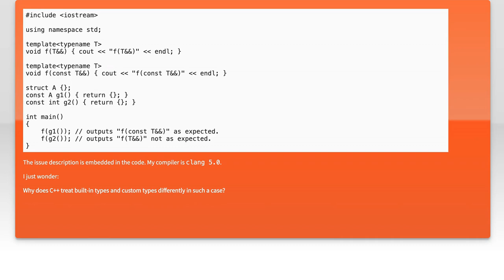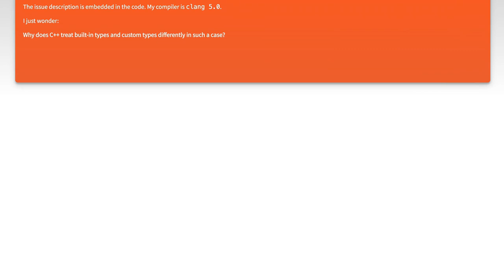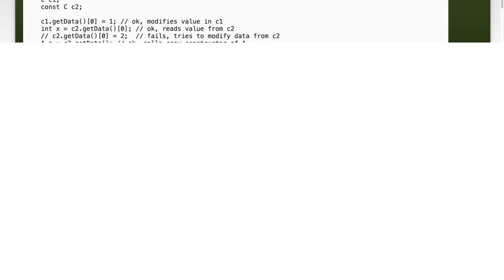Why do primitive and user-defined types act differently when returned as 'const' from a function...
c++: Why do primitive and user-defined types act differently when returned as &#39;const&#39; from a function?

Related to: c++, c++11, overloading, standards